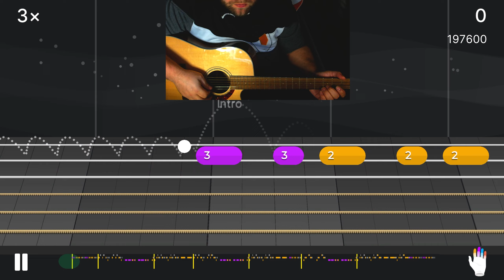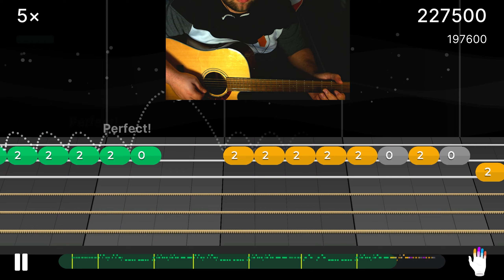Pompeii - Bastille - Yousician Guitar - Level 2 - Basic Melody